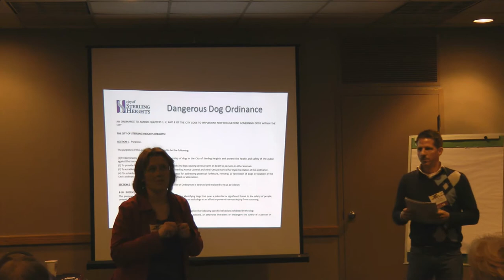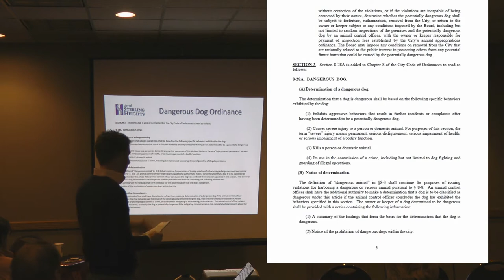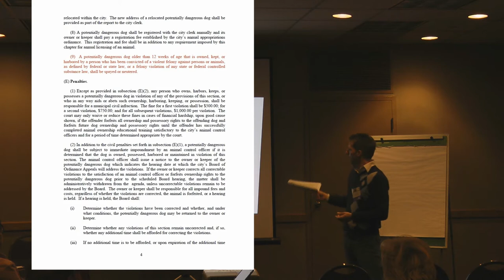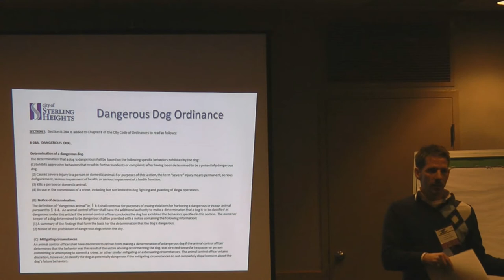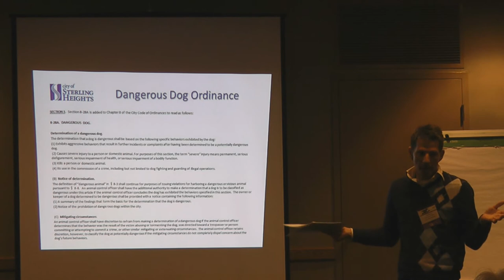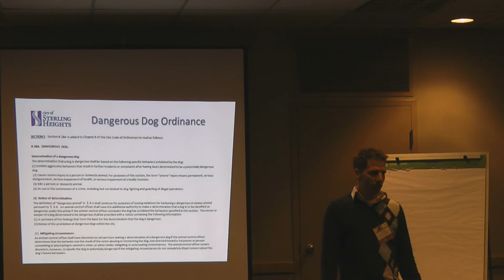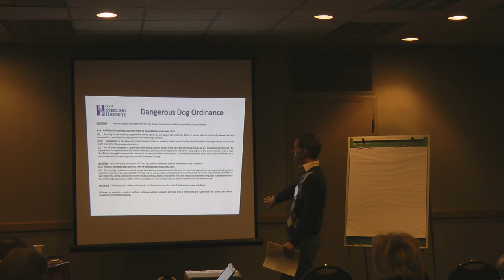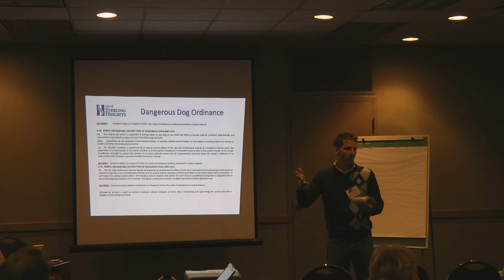Reducing Surrenders - Part 1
Reducing Surrenders/Increasing Redemptions and Getting More Animals Home - Dayna Kennedy, Shelter Manager, UPAWS, Marquette; Jeff Randazzo, Animal Control Officer, Sterling Heights. Learn how to increase reclaim rates, keep animals in their homes, and help people find their lost animals before they end up in the shelter.